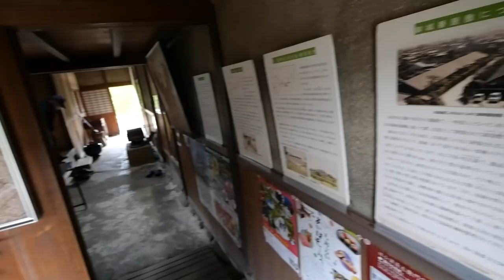【牛銀本店】極上の松阪肉を食べてきた！【三重県・松阪市】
今回は三重県松阪市にある「牛銀本店」で極上の松阪肉を食べてきました！
今まで食べた中で一番美味い「すき焼き」に感動しまくり！
ぜひ皆様も三重県にお越しの際は、食べに行ってみて下さい！オススメです！